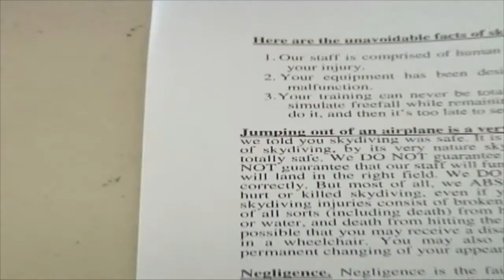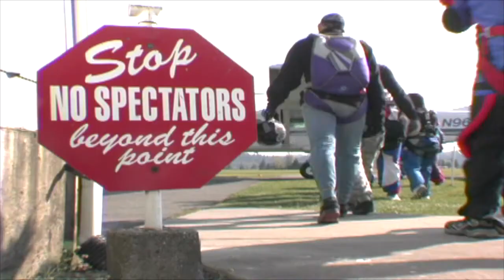Manjunath Gururaja's Tandem skydive!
Manjunath Gururaja's tandem skydive at Skydive Snohomish!